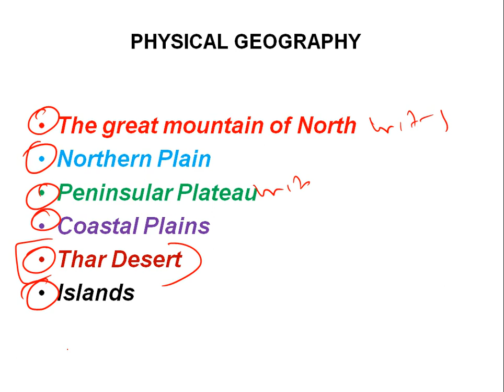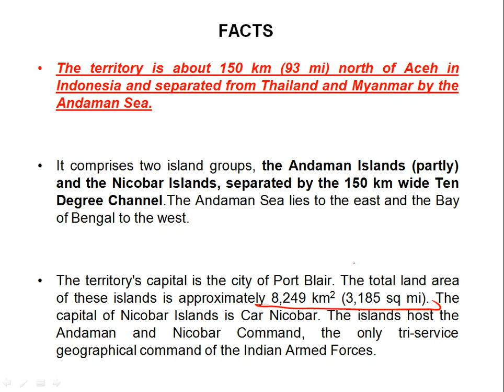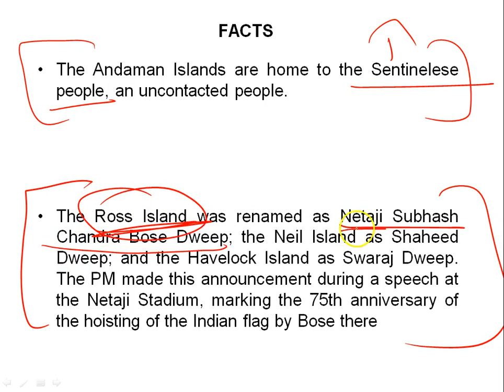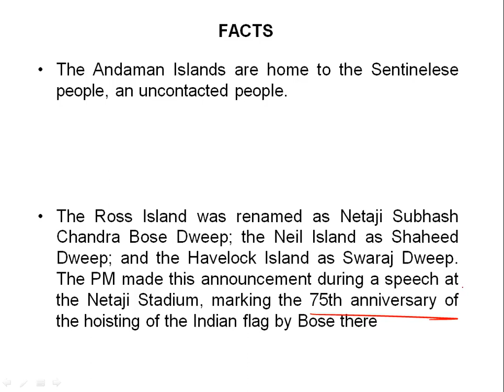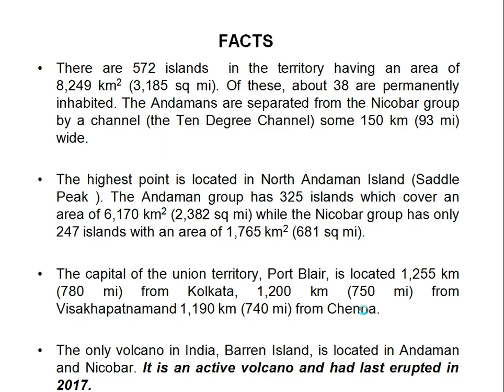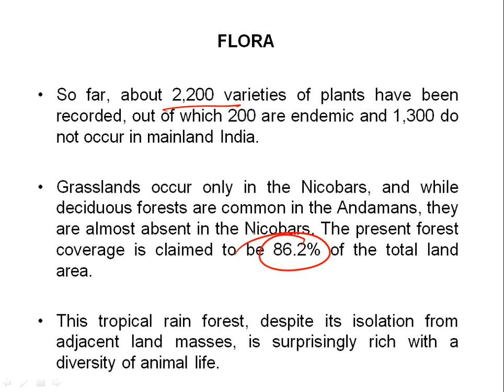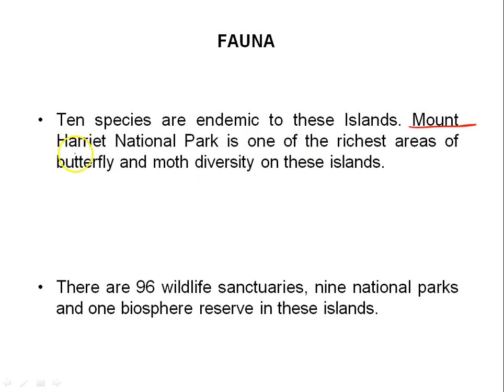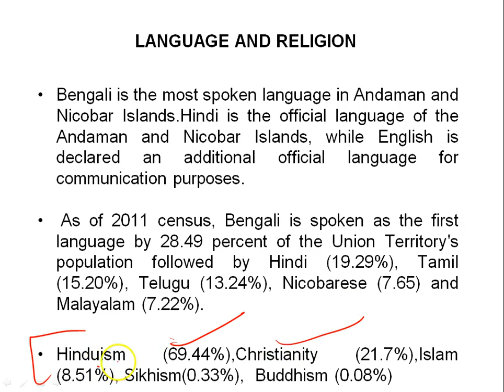Andaman and Nicobar Island | Chapter 1 | Unit 6 |Indian Geography | Lecture 30